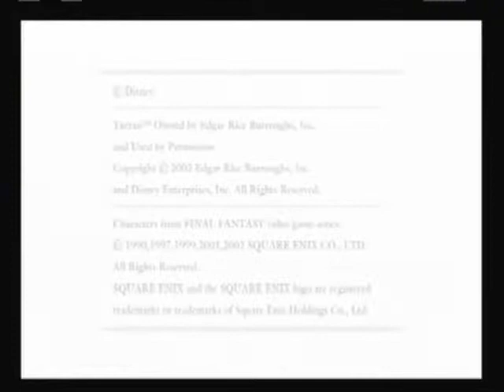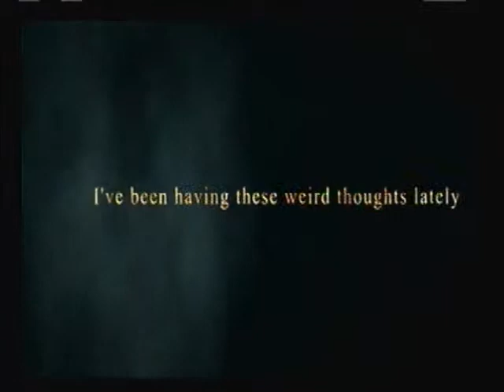LAFP - Kingdom Hearts 1.5 HD Remix - Part 1: TWERKING AND CLEAN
Twerking is tough.

Louis and Fahim play through Kingdom Hearts.

Part 1